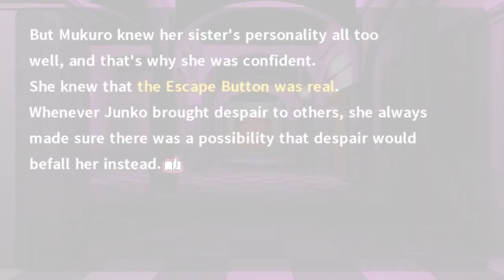Solving the Final Mystery of Junko Enoshima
The queen of despair has a terrible secret- a secret she has managed to keep hidden, even long after her story ends. But just what is this unknown truth? In this video, we close in on the answer.

I haven't put out a Danganronpa video for quite some time. Despite all the time I've put into the series, I have a surprisingly low amount of DR content here on the channel. With this video, I hope to amend that. Please let me know if you'd like to see more like it in the future!